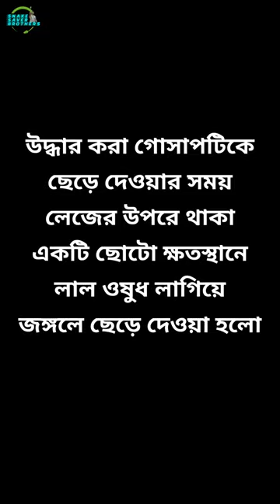না পালিয়ে লেজের বারি মারছে আমাকে! Released Animal Attacking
জঙ্গলে মুক্ত করে দেওয়ার পরেও না পালিয়ে জন্তুটা রাগে ফোঁস ফোঁস করতে লাগলো আর শক্তিশালী লেজ দিয়ে মারতে লাগলো আমাকে।
Monitor lizard
Comodo Dragon
Trending topics
Viral video
YouTube Shorts

যে কোন অবলার সাহায্যে আমাকে মনে করতে পারেন। প্রাণীটির ফটো/ ভিডিও এবং লোকেশন অবশ্যই শেয়ার করবেন WhatsApp এ। নিচের দেওয়া ফোন নম্বরের মাধ্যমে আপনি আমাকে সাহায্যও করতে পারেন।
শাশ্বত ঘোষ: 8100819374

Please inform me when an animal needs help. Must send Photo/ Video of the animal and your current location in my WhatsApp. You can also help me through this number below  👇👇👇👇👇👇
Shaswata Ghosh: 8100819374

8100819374 (Phone Pe/ Google Pay/ Paytm)

বি: দ্র: মাঠঘাট বা জঙ্গল থেকে কোনো বন্যপ্রাণী উদ্ধার করিনা
NB: We don't rescue any wild animal from an open space